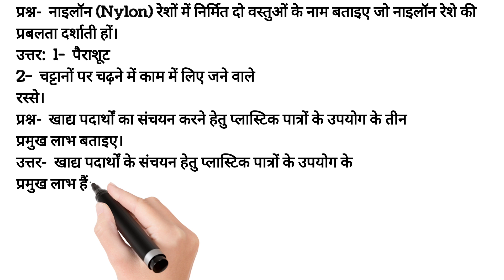नाइलॉन रेशों में निर्मित दो वस्तुओं के नाम बताओ व प्लास्टिक पात्रों के उपयोग के तीन लाभ बताइए।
प्रश्न-  नाइलॉन (Nylon) रेशों में निर्मित दो वस्तुओं के नाम बताइए जो नाइलॉन रेशे की प्रबलता दर्शाती है।
प्रश्न-  खाद्य पदार्थों का संचयन करने हेतु प्लास्टिक पात्रों के उपयोग के तीन प्रमुख लाभ बताइए।